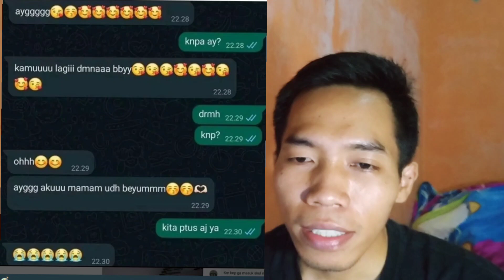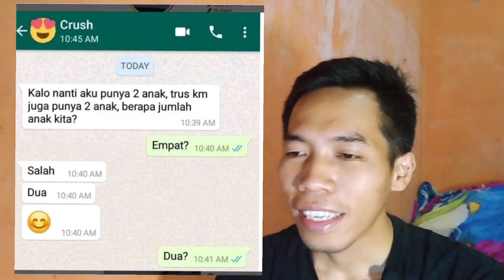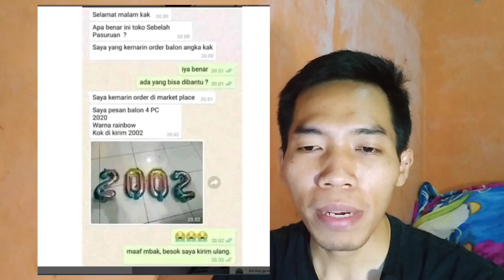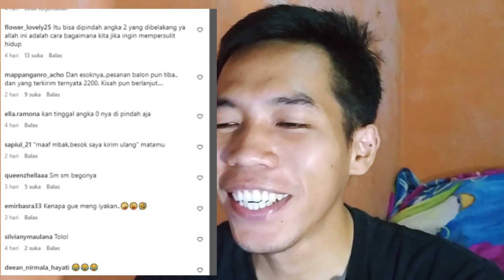Reaction video lucu : bikin emosi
reaction video lucu indonesia, banyak video lucu yang bisa jadi hiburan saat sedang suntuk. zerilart mereaction video sebagai hiburan